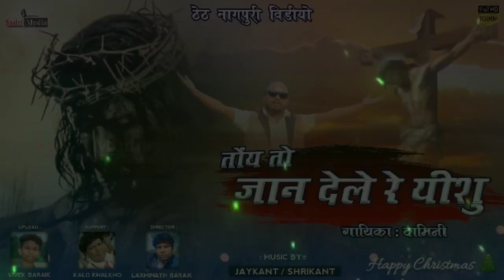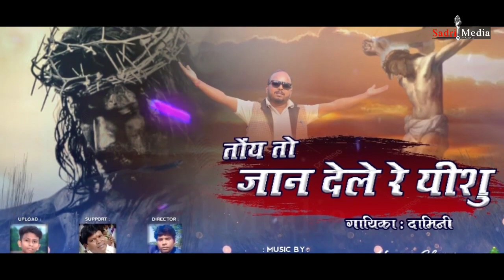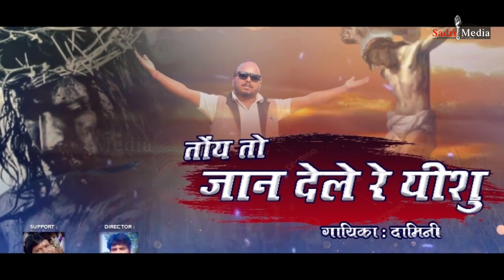तोय तो जान देले रे येशु!!SINGER!!DAMINI!!New Nagpuri Christmas video 2021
* ABOUT THIS VIDEO
► Song toy to jaan dele re ashu
► Album: ashu Christmas Nagpuri video
► Recording: jaykant sirkant
► Singer: Damini
► Lyrics:
► Artist: new nagpuri video
► Chorio:
► Drector:bablu  baghima
► Producer:bablu music baghima
► Label:chal sahiya baghima
► SPL Thanks:
► Camera: vivek
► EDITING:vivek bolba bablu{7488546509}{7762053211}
+nagpuri video song theth nagpuri 2020

⏩ अगर आप लोग गाना रिलीज करवाना चाहते हैं हमारे चैनल में तो हमें बोल सकते हैं मेरा नंबर दिया गया है आप लोगों को वीडियो या गाना अपलोड करवाना है बोल सकते हैं
आप लोगों का गाना अपलोड कर दिया जाएगा धन्यवाद 🙏

► Company Brand :-chal sahiya baghima
► Manage bablu)
► Co Manager BABLU baghima

सपोर्टर डीजे अजीत गुमला बबलू म्यूजिक शमशेरा अनीश बाबू सरोज रांची राजेंद्र सिंह तुकेश्वर सिंह चंद्रा जगत सोनू हाशमी टोटो डीजे पवन डीजे अनुज गुमला रबिंद्र भाई
dhaneshwar singh bhikham munda laldew jagarnath babu niranjan palkot
* सूचना
हमारे चैनल के वीडियो व ऑडियो से छेड़ छाड़ या YouTube पर Re-Upload ना करें यदि आप ऐसा करते हैं, और पकड़े जाने पर आपका चैनल में Copyright Strike लग जाएगा या आपके ऊपर कानूनी करवाई की जायगी.!!!

💀❌ warning ❌💀
अगर इस वीडियो को हमने अपलोड करके गलती की है तो आप लोग कमेंट बॉक्स में कमेंट करके हमें बता सकते और बिना पूछे हमें फेंक कॉपीराइट स्ट्राइक ना दे नहीं तो रिटर्न कॉपीराइट दिया जाएगा धन्यवाद 🙏